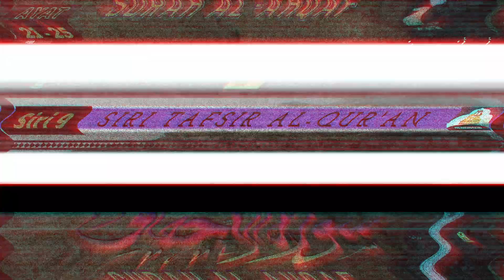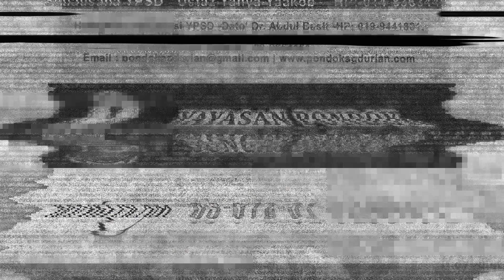AAM 2022 Al-Ahqaf (09) [21-25]; Ibrah Kisah Kaum 'Ad Di Al-Ahqaf Melawan Nabi Hud & Dibinasa Ribut.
AAM 2022 Tafsir Surah Al-Ahqaf (09) Ayat [21-25]; Ibrah Kisah Kaum 'Ad Di Al-Ahqaf Melawan Nabi Hud & Kebinasaan Mereka Dengan Ribut.